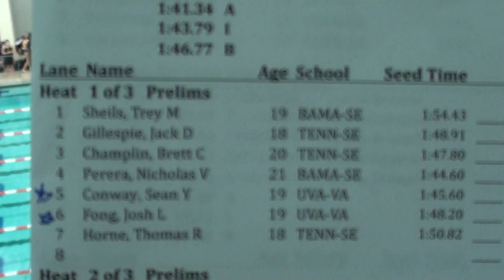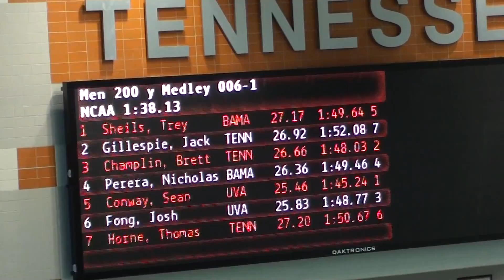M 200 IM H1 PRELIMS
COMWAY FONG